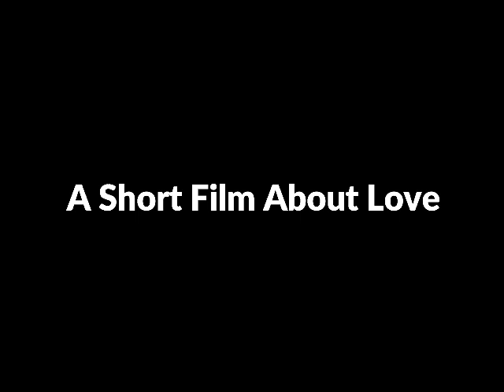A Short Film About Love Full Movie Facts And Review / Grażyna Szapołowska / Olaf Lubaszenko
In this video we will tell you about fact and review of movie  A Short Film About Love .